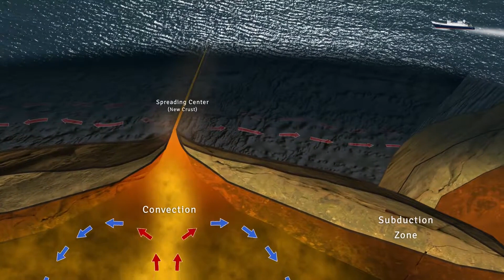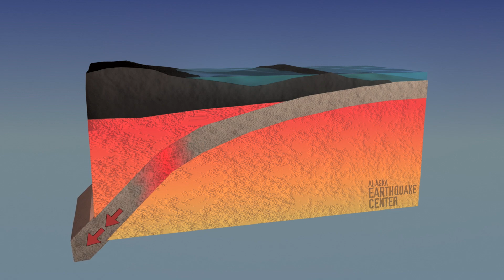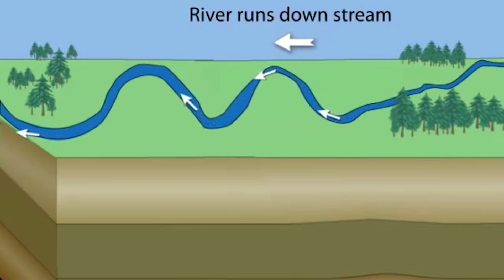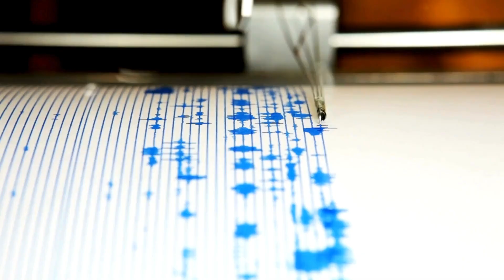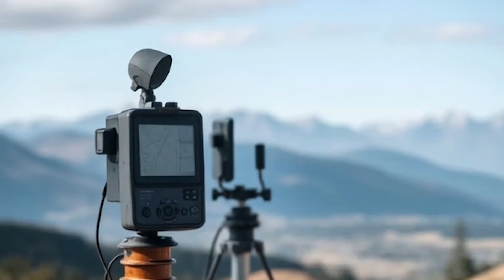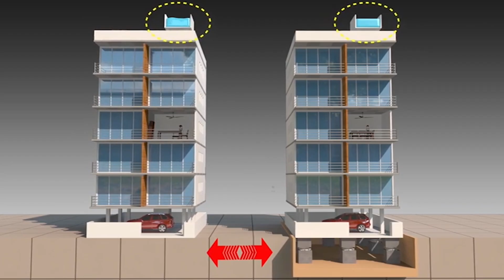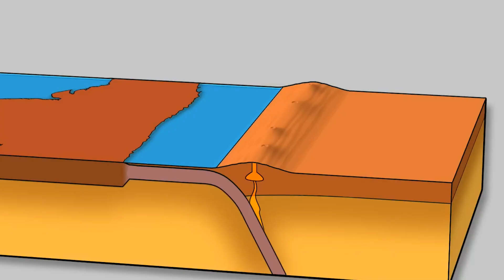Earthquakes | The wrath beneath | Documentary on Earthquakes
This powerful documentary takes you deep into the earth’s crust, where massive tectonic forces shape our world in silence—until disaster strikes. From the deadly 2004 Indian Ocean tsunami to the hidden seismic threats beneath cities, we unravel the science, history, and human stories behind earthquakes. With immersive visuals, animations, and expert insight, this film explains why we still can’t predict the next big one—and why it matters more than ever.